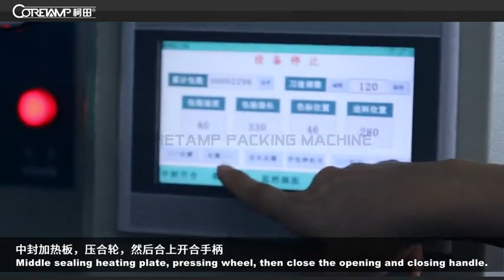4、How to set up the film roll 装膜、走膜